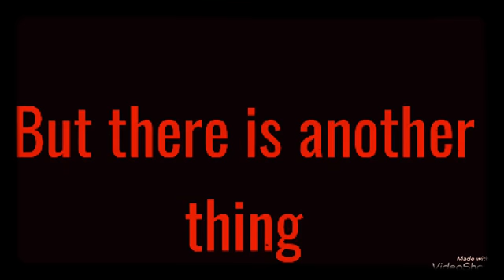Five nights at surprising evolution full trailer